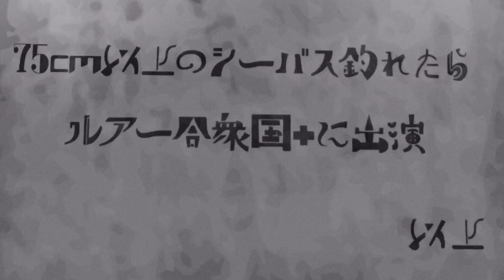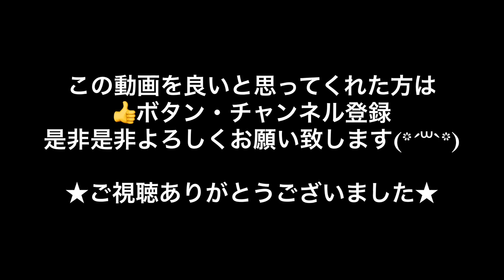【釣りガール】初釣りでシーバスが爆釣したよー♪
初釣りは、東京湾の横浜元町中華街駅から徒歩10分の、渡辺釣船店さんに乗っかってシーバスジギングへ行って参りました(*^o^*)
ドカンとくるシーバスの引きはやっぱりやみつきになっちゃいます♪

ステラ4000

CB ONE